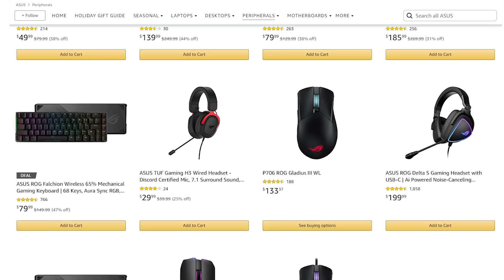*NEW* BLASTX Vandal Skin?! [GUNDAM] (real)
you know im the nicest valorant creator. I love my audience dearly (not lie)

blastx 2.0, blastx vandal, blastx collection, valorant, valorant blastx 2.0